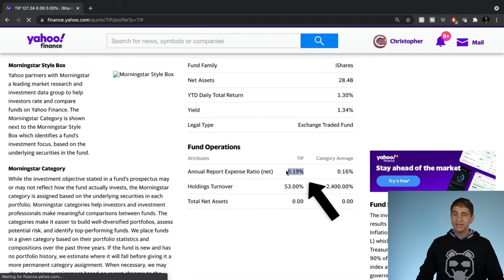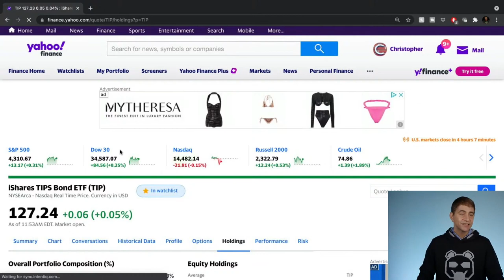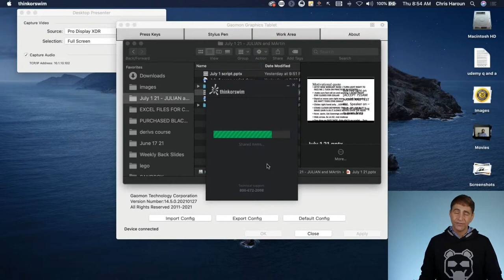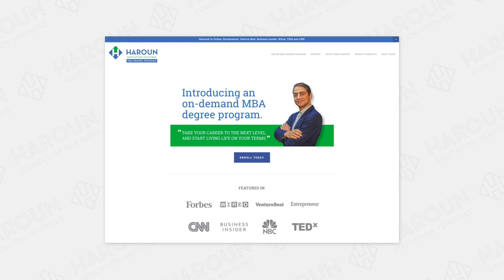TIPS ETFs - Investing in Treasury Inflation Protected Securities (Finance Explained)